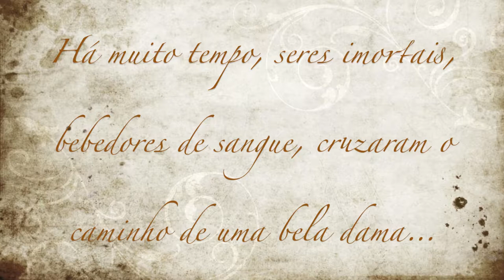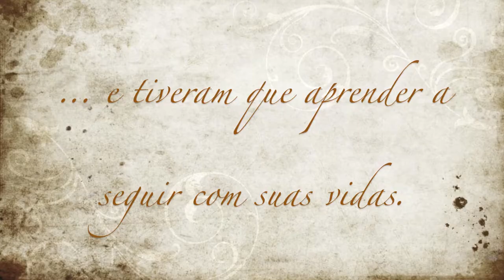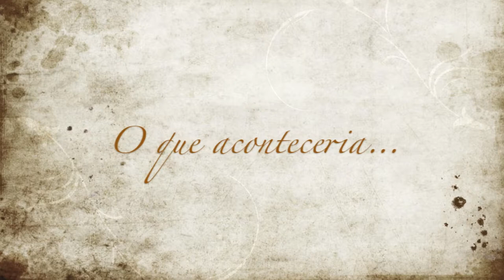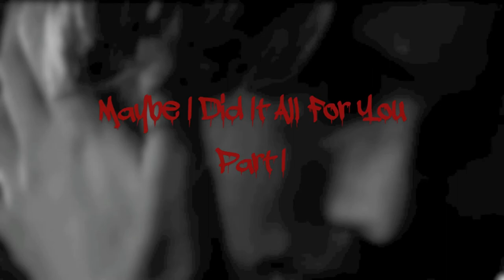Maybe I Did It All For You - Part 1 ~ Fanfiction (Andrade Films)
Trailer para a fanfic Maybe I Did It All For You - Part 1, no Fanfic Obsession.